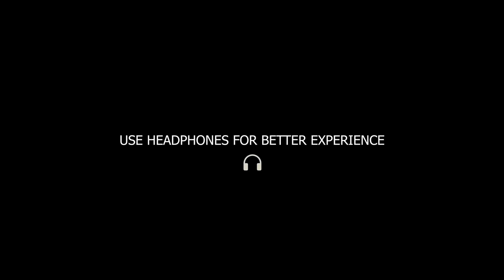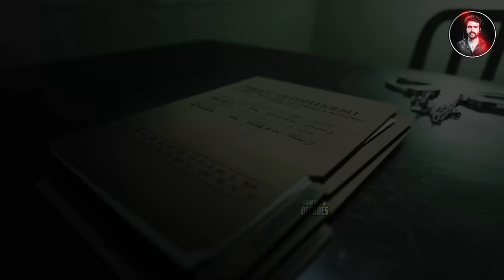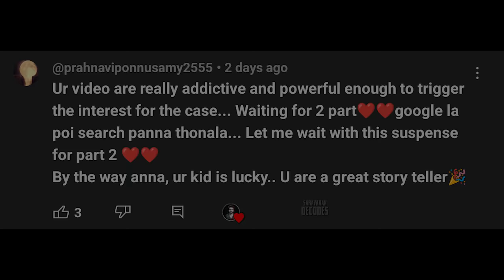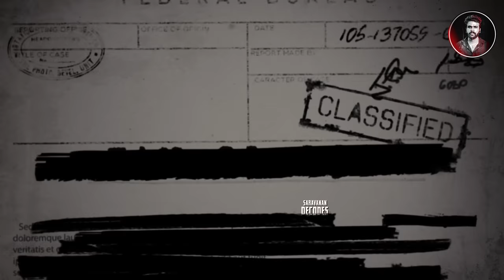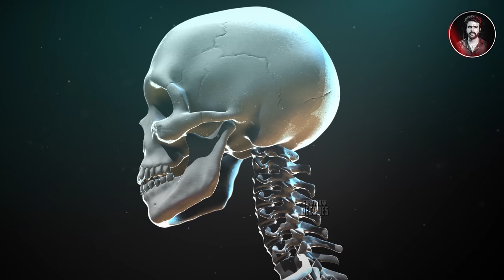India's Biggest Mystery Case | Part 02 | இந்தியாவின் மிகவும் மர்மமான வழக்கு | Saravanan Decodes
record.